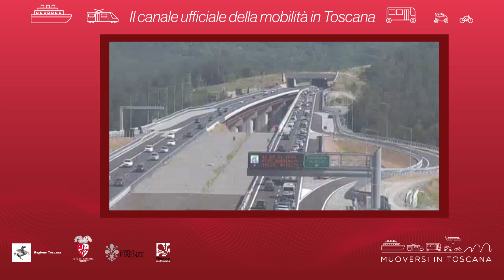Muoversi in Toscana - Edizione delle 16 del 29 settembre 2021